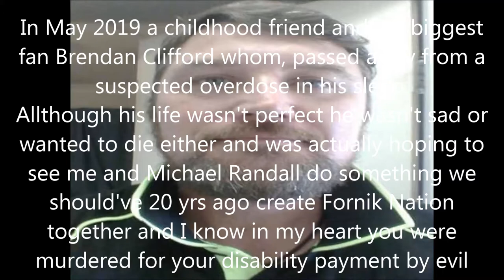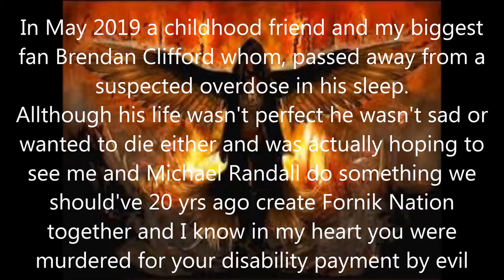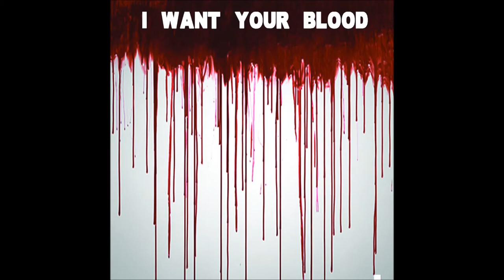ADDICTION final cut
In memory of Brendan Clifford